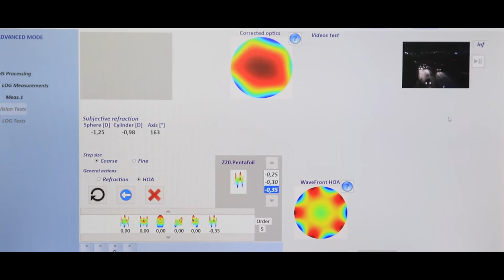ArtIOLs® by Voptica: The first meniscus intraocular lens.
The worlds aging population is driving an unprecedented increase in age-related eye conditions such as cataracts (26+ Million cataract procedures are performed yearly worldwide)

Intraocular lenses on the market correct central vision, but neglect peripheral vision, this part of the visual field is responsible for spatial awareness.

To address this important problem we have developed ArtIOLs®: The first meniscus intraocular lens that improves the quality of vision in the periphery of the retina.